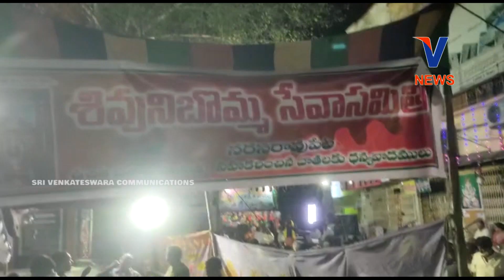03 MARCH 2022 | V CHANNEL NARASARAOPET